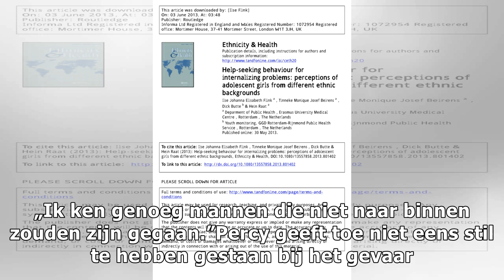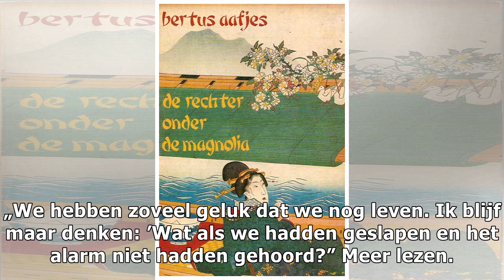Joan Collins: ’Ik heb geluk dat ik nog leef’